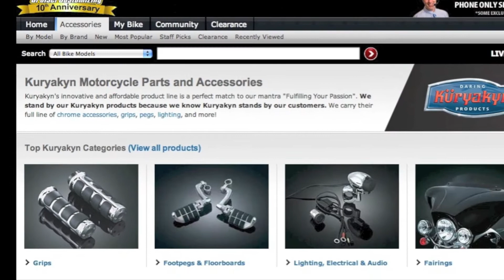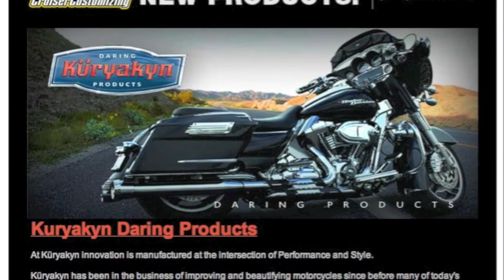Fulfilling Your Passion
Fulfilling Every Biker's Passion for Service & On-Time Delivery

Livermore, CA. January 15, 2012. Cruiser Customizing, a leading ecommerce
site for motorcycle parts and accessories, is making strides to serve metric bikers.
This mission is epitomized by their new slogan: Fulfilling Your Passion - Selection,
Service, Expert Advice, Guaranteed.

Fresh from the celebration of their tenth anniversary, Cruiser's New Year's Resolution
for 2012 is to strengthen this approach by enhancing service and delivery to customers
in the United States, and internationally.

Service. Cruiser Customizing Inc. is addressing customer's attraction to faster
delivery by moving their fulfillment center from Livermore California to LaVergne,
Tennessee.

"Customer satisfaction is our number one priority, and moving our warehouse
to Tennessee greatly shortens the time it takes for customers to receive their
motorcycle parts and accessories - allowing them to get on the road that much
quicker," says Cruiser CEO, Sudhir Aggarwal. "It was really the best choice for our
customers and part of our commitment to excellent service," he adds.

Selection. Motorcyclists who prefer the online shopping experience can utilize Cruiser
Customizing's newly updated website, and filter search results based on their bike
model. Thousands of installations videos flood the Cruiser Community, making it easy
for beginners to install customized motorcycle parts and accessories on their bike.
Cruiser's New Products blog is also a great way for more serious bikers to scope the
new accessories available and achieve the look they desire.

Expert Advice. Motorcyclists who crave a more personal shopping experience can
take advantage of Cruiser Customizing's fully staffed and highly knowledgeable
Customer Care team. This personalized advice and installation guidance enables them
to feel secure in their purchase, and ask all the important questions - like fitment

details -- ahead of time. This avoids the disappointment of receiving a part that
doesn't fit their bike.

"Our Customer Care teams are bikers, who customize their bikes as well, and work
with bikers every day. This makes them the perfect resource," comments Customer
Care Manager, Josh Miller.

Guaranteed. Cruiser Customizing Inc. continues to fulfill the passion of their
customers with expert advice, service, and quality selection while maintaining an
85% customer satisfaction rate. If you have a question regarding parts and accessories

About:
Cruiser Customizing Inc. has been serving the metric cruiser biker population
with an extensive inventory for metric motorcycle parts and metric motorcycle
accessories that boast a low price guarantee, industry-expert customer service, and
comprehensive product reviews on thousands of popular items. In late 2008, Cruiser
Customizing launched their thriving social Cruiser Community, and over the past three
years, it has grown to be the largest on-line metric cruiser community.

As passionate bikers they serve their fellow riders with excellent service, great
product offerings, fair prices, and the opportunity to connect with other bikers to
share, and learn.